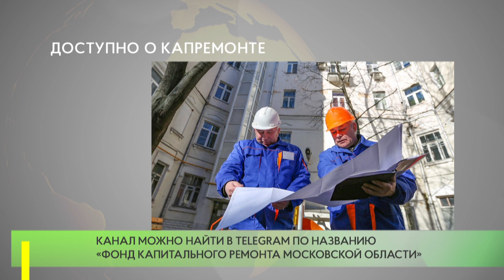Запущен Telegram-канал о программе капитального ремонта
Министерство ЖКХ Московской области запустило Telegram-канал о региональной программе капитального ремонта. Сведения на эту тему представлены в информационно-развлекательном формате.